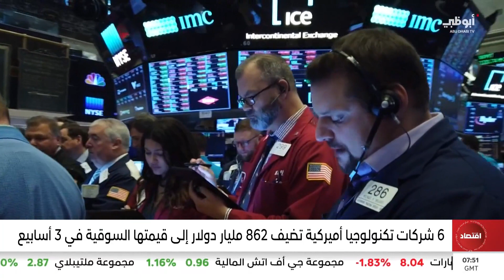6 شركات تكنولوجيا أميركية تضيف 862 مليار دولار إلى قيمتها السوقية في 3 أسابيع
6 شركات تكنولوجيا أميركية تضيف 862 مليار دولار إلى قيمتها السوقية في 3 أسابيع